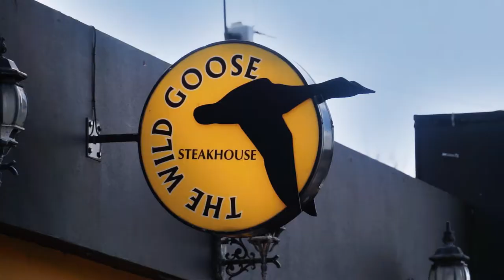The Wild Goose Mallow - Promotional Movie